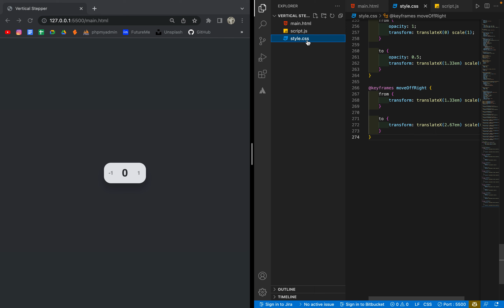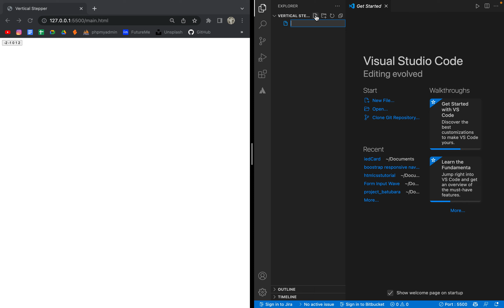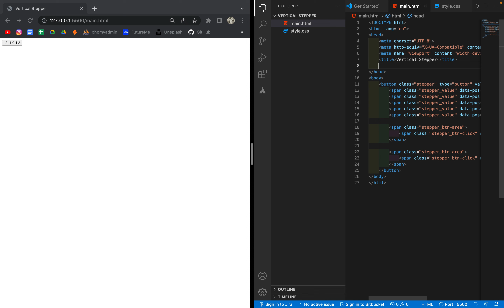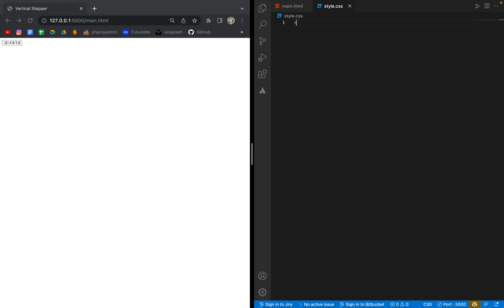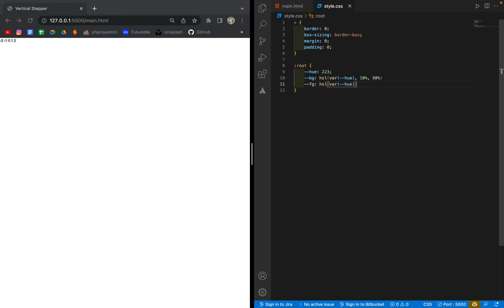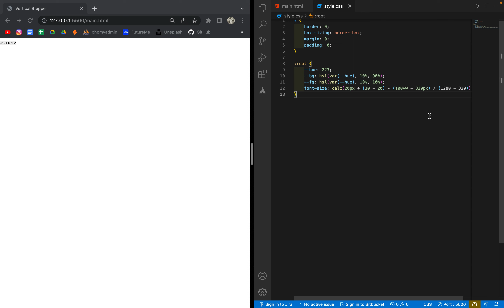[ HTML, CSS & JS ] Vertical Stepper in HTML, CSS & JS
In this video we will learn how to make Vertical Stepper using HTML, CSS & JS

sc : CodeWithRandom

HTML
CSS
JS